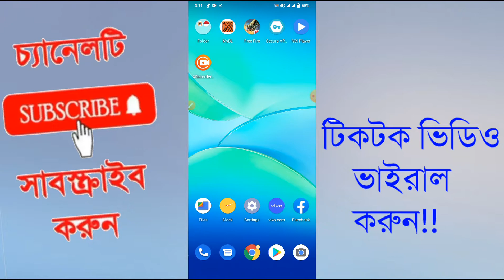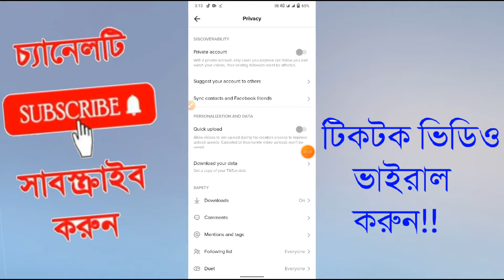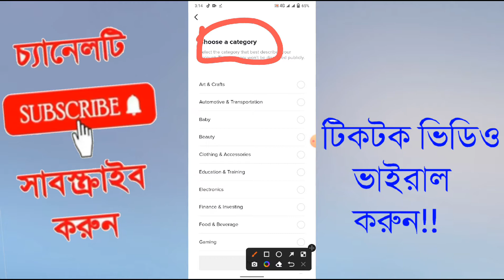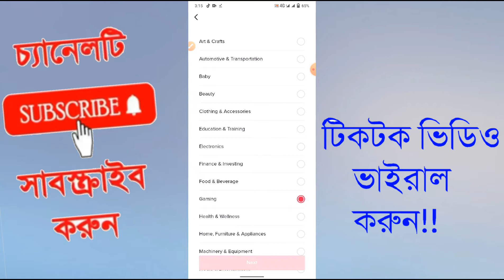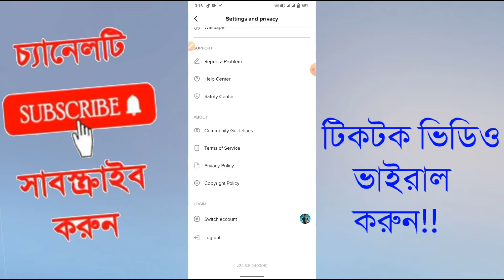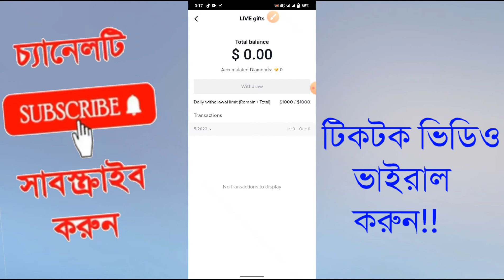how to viral videos on tik tok |tiktok video viral kivabe korbo|tik tok taka incame 2022 new update